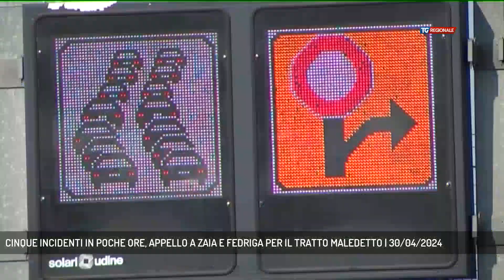CINQUE INCIDENTI IN POCHE ORE, APPELLO A ZAIA E FEDRIGA PER IL TRATTO MALEDETTO | 30/04/2024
TG Regionale 30/04/2024 - CESSALTO - Incidenti e caos nel Veneto orientale. Cinque scontri in poche ore sul tratto maledetto dell'A4 hanno mandato in tilt la viabilità interna, soprattutto in direzione Trieste."Zaia e Fedriga intervengano: i lavori sono praticamente fermi", dice il sindaco di Cessalto. Esasperazione nei territori. - Intervistati EMANUELE CROSATO (Sindaco di Cessalto), PAOLO BOLLA (Titolare Bar) (Servizio di Cristian Arboit)  - Segui TV 12 anche sul digitale terrestre! Visita il sito tv12.medianordest.it